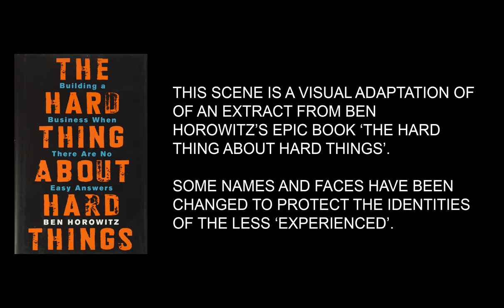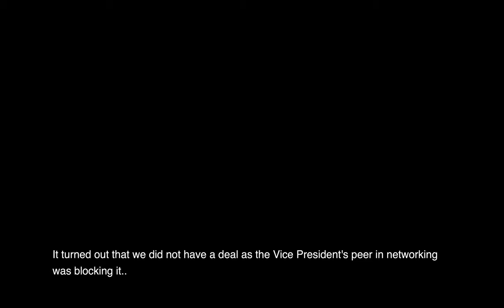The Forecast Call: A visualization of an Opsware Forecast call featuring the Legendary Mark Cranney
This is a visualization of an excerpt from Ben Horowitz's brilliant book 'The Hard Thing About Hard Things'.

Mark Cranney is one of the greatest sales leaders of all time and was a major stakeholder in the success that Opsware had against some pretty staggering 'hard things' that were going against them.

I cannot recommend reading the book enough. In the meantime, please enjoy this classic forecast call interaction.